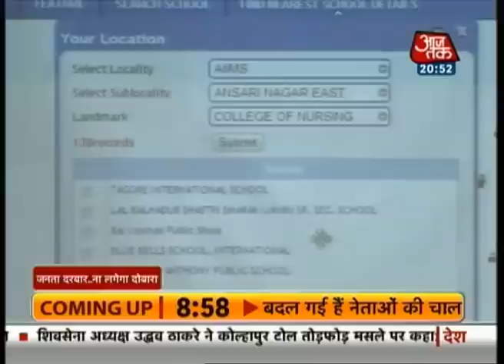Will CM Kejriwal address a Janta Darbar again?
After his first attempt failed, it is highly likely that Delhi chief minister Arvind Kejriwal will hold another Janta Darbar or a public grievance meet.